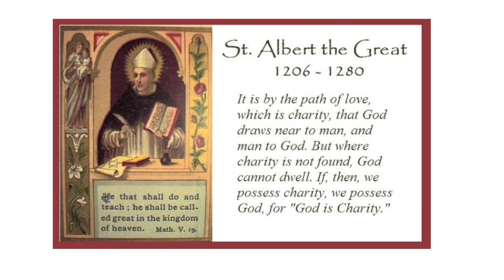Santo Albertus Magnus | 15 Nopember | Sugeng Pramono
SANTO ALBERTUS MAGNUS

Albertus Agung, Albert the Great, Doctor Expertus, Doctor Universalis

Santo Albertus adalah anak seorang bangsawan militer dari Prusia ( sekarang Jerman ). Ia dilahirkan di sebuah kastil di Sungai Danube di Swabia ( Jerman barat daya ). Lahir 1206

Albertus belajar di Universitas Padua di Italia. Di sana ia memutuskan untuk menjadi seorang biarawan Dominikan. Pamannya berusaha membujuknya untuk tidak memenuhi panggilan religiusnya.

Namun demikian, Albertus tetap pada pendiriannya. Ia merasa bahwa itulah yang Tuhan kehendaki. Ayahnya, pangeran Bollstadt, amat marah.

Para Dominikan khawatir kalau-kalau ayahnya akan membawa Albertus pulang kembali ke rumah. Oleh karena itu, mereka mengirim Albertus, yang saat itu masih seorang novisiat, ke suatu tempat yang jauh. Tetapi ternyata ayahnya tidak datang untuk menjemputnya.

Santo Albertus sangat senang belajar. Ia suka ilmu pengetahuan alam, terutama fisika, geografi dan biologi. Semuanya itu amat menarik baginya. Ia juga senang memperdalam pengetahuan tentang agama Katolik dan Kitab Suci.

Ia biasa mengamati perilaku binatang-binatang serta menuliskan apa yang ia amati, sama seperti yang dilakukan para ilmuwan sekarang. Santo Albertus menulis banyak sekali buku-buku tentangnya. Ia juga menulis tentang filosofi dan merupakan seorang guru yang popular di berbagai sekolah.

Salah satu murid Santo Albertus adalah Santo Thomas Aquinas yang hebat itu. Dikatakan bahwa St Albertus mengetahui kematian Santo Thomas langsung dari Tuhan.

Ia telah membimbing Santo Thomas pada awal karya-karya besarnya di bidang filosofi dan teologi. Ia jugalah yang mempertahankan ajaran-ajaran Santo Thomas setelah ia wafat.

Semakin bertambah umur, Santo Albertus semakin kudus. Sebelumnya, ia telah mengungkapkan pemikiran-pemikirannya yang mendalam dalam tulisan-tulisannya.

Sekarang, ia mengungkapkan pemikiran-pemikirannya yang mendalam tersebut dalam seluruh cara hidupnya yang hanya bagi Tuhan.

Wafat  15 November 1280 di Cologne, Jerman - Oleh sebab alamiah

Beatifikasi Tahun 1622 oleh Paus Gregorius XV

Kanonisasi Tahun 1931 oleh Paus Pius XI

Perayaan 15 November